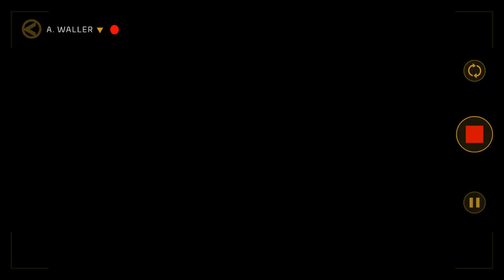SuicideSquad KTJL 2024 02 05 20 52 04 124